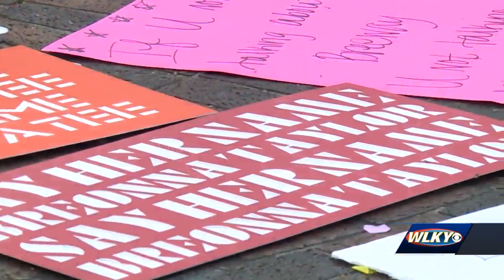Supporters come out to beautify Breonna Taylor memorial in Jefferson Square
Dozens gathered Thursday evening to help rebuild a memorial set out for Breonna Taylor at Jefferson Square.